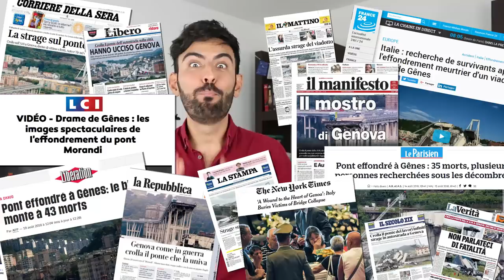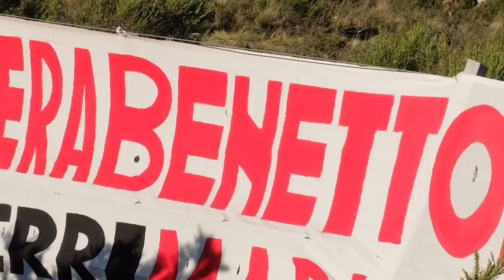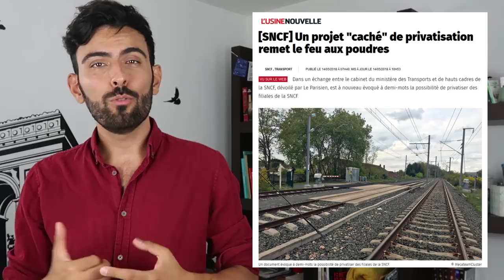ON NOUS PRENDS POUR DES CONS (ET DES PIGEONS)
⬇ Déroule la description ⬇

Il y a un drame humain.
Mais qu'y a-t-il derrière? ...

Dans cette vidéo je tente d'analyser le plus entièrement possible l'actualité autour de l'effondrement du viaduc de Gênes.

Vidéo dédiée aux victimes et aux familles des victimes.

▇ Aller plus loin :
- (27.08.18) Le gouvernement programme la privatisation de nos barrages pour 2022

[7128]